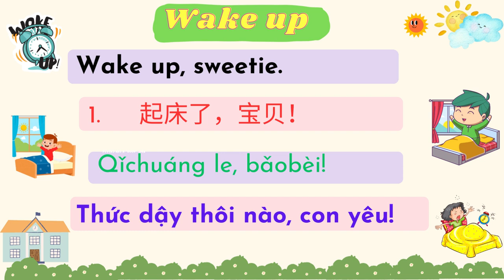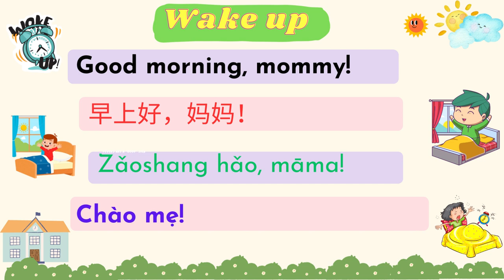1. Wake up | Giao tiếp giữa cha mẹ và con cái. Song ngữ Anh - Trung.